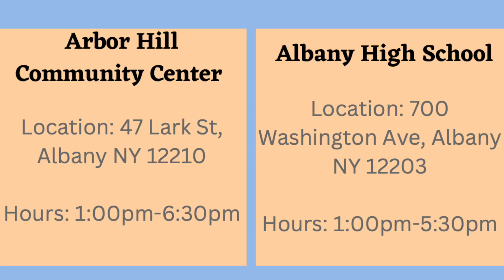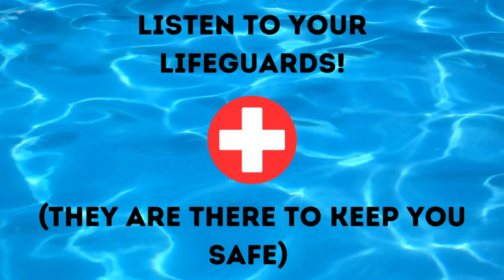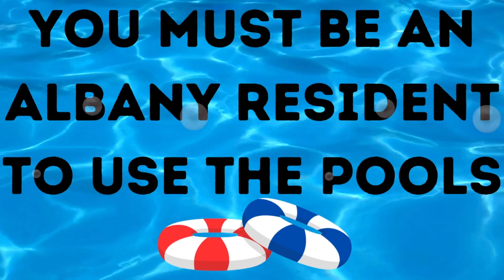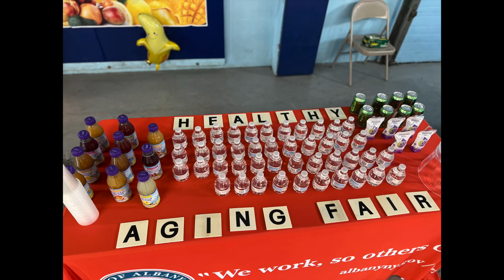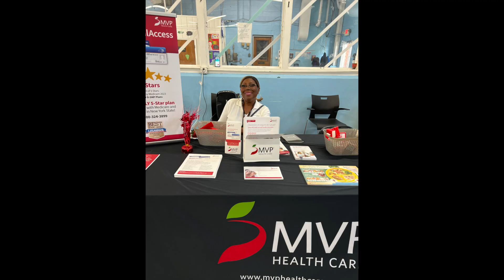DEPT OF REC 2 FINAL